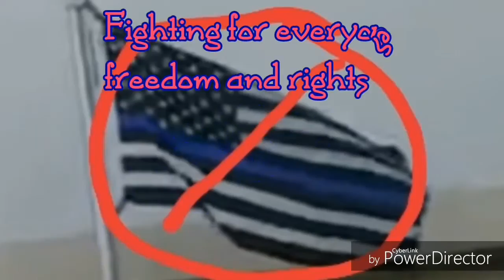Slowed down version of cop trying to kill me